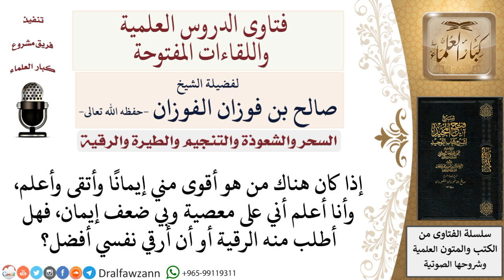هل الأفضل طلب الرقية من الصالحين أو أن يرقي نفسه؟ لمعالي الشيخ صالح الفوزان